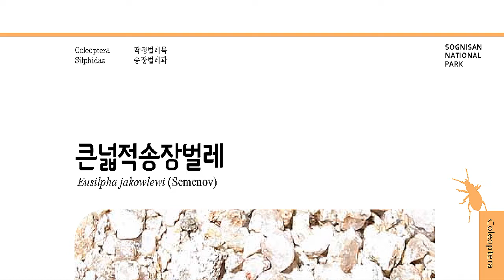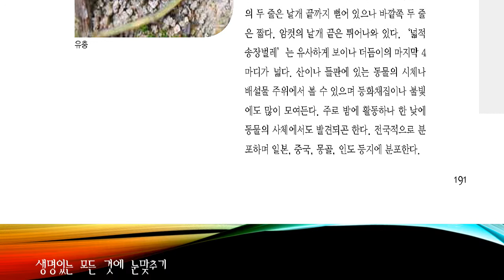한국의 곤충도감, 큰넓적송장벌레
큰넓적송장벌레

딱정벌레목 송장벌레과의 곤충.

몸길이 약 23mm이다. 몸빛깔은 흑색이며 청람색의 광택이 난다. 몸의 배면도 남색이고 광택이 난다. 턱수염은 암적갈색이고, 머리에는 점각이 산재하는데 뒷머리의 것은 대형이다. 윗입술 앞가장자리 중앙부는 안쪽으로 깊게 오목하다. 더듬이는 곤봉 모양이고 흑색이다. 앞가슴등판에는 점각이 촘촘히 있고 중앙부는 매끈하며 한가운데 홈에도 점각이 있다.

딱지날개에는 4개의 세로융기선이 있는데, 제3선은 짧아서 중앙부에서 끝나며 그 끝부에 1개의 혹이 있고, 제4선은 굵지만 암컷에서는 빈약하다. 작은방패판에는 점각이 촘촘히 있으며 융기선 사이에도 점각이 촘촘히 있다. 암컷의 날개끝은 돌출되어 있다. 몸의 배면에는 점각이 촘촘히 있고 갈색 털이 있다. 동물의 시체에 몰려온다. 한국 ·일본 ·타이완 ·중국 ·시베리아 등지에 분포 한다.